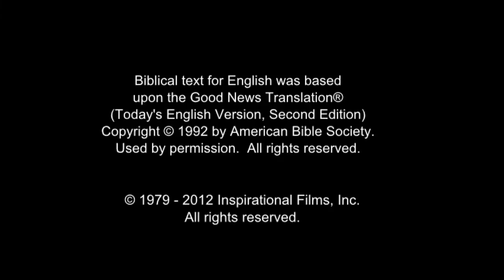(9/61) Yesus Menghidupkan Putri Yairus yang Mati | Film Yesus | Bahasa Toraja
(9/61) Puang Yesu umpamalimbangun anakna Yairus dio mai kamatean | Film Yesu

iatonna sulemo tu Yesu lanmai banua pa'kombongan buda ussisi'pinNi. Pakalan denmi misa' gamara kapua metamba. Saemi misa' tau, disanga Yairus umpalakui lako Yesus kumua anna pamalekei tu misa' anakna bainesangpulo duamo taunna masaki. Saemi misa' tau umpokadai lako Yairus kumua : Matemo tu anakmi, damo mira'ta'i tu Guru. Apa Naranginna sia Yesu tu kada iato, Nabalinna sia, Nakua : Da mimataku' patongan bangmi,la matumbaori ia. malemi tu Yesus sola anak gurunNa lako banuanna Yairus. Iatonna tamamo banua tu Yesu, tumangi' nasangmi tu umbatingi. natiromi Yesu tinde pia, tang mempenaamo dipadao inan mamma'. natiromi Yesus tu ind'na tinde pia, na pakatanai. nakuami Yesus : tae' ia namate, sangadinna mamma'ri. ma'dokkomi tu Yesu, napemarangai tinde pia, namane untambai nakua : millikko.